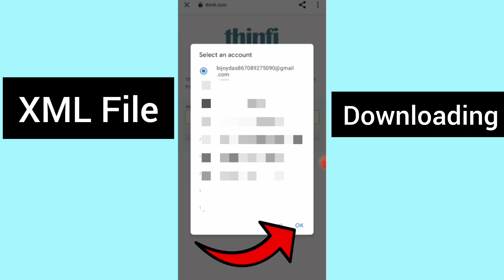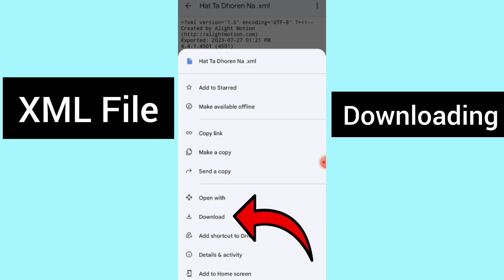Waka Waka Shakira Song Xml File Alight Motion 🔥|| Instagram Trending Xml File || Video Editing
NOTE 📝➡️ Song & XML File Same Password ✅

samina mina eh eh waka waka alight motion xml

waka waka xml alight motion
waka waka 2v2 video editing
waka waka song video editing alight motion
waka waka song xml file
waka waka shakira song xml file alight motion

couple video editing alight motion kannada
couple reels instagram editing

instagram trending xml file
instagram trending video editing alight motion 2023